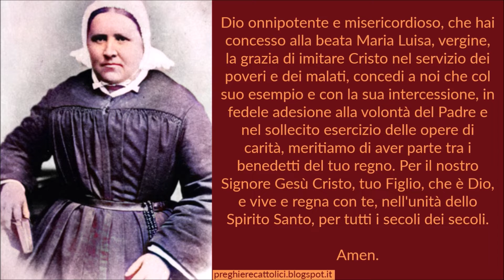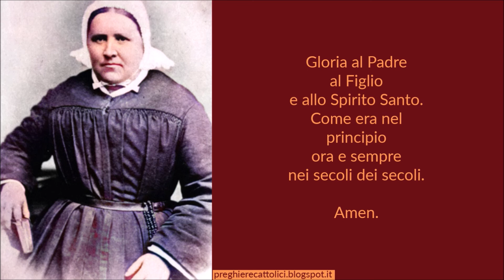Preghiera alla Beata Maria Luisa Merkert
Amen.

Dio onnipotente e misericordioso, che hai concesso alla beata Maria Luisa, vergine, la grazia di imitare Cristo nel servizio dei poveri e dei malati, concedi a noi che col suo esempio e con la sua intercessione, in fedele adesione alla volontà del Padre e nel sollecito esercizio delle opere di carità, meritiamo di aver parte tra i benedetti del tuo regno. Per il nostro Signore Gesù Cristo, tuo Figlio, che è Dio, e vive e regna con te, nell'unità dello Spirito Santo, per tutti i secoli dei secoli.

Amen.

Amen.

Amen.

Amen.

Beata Maria Luisa, pregate per noi.